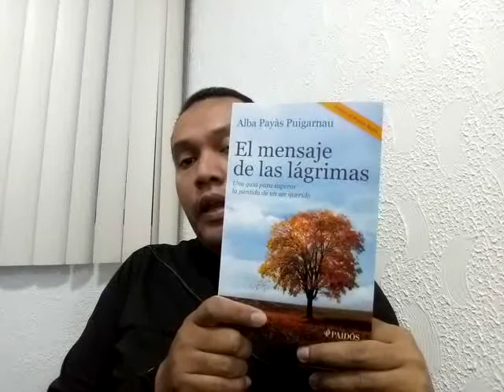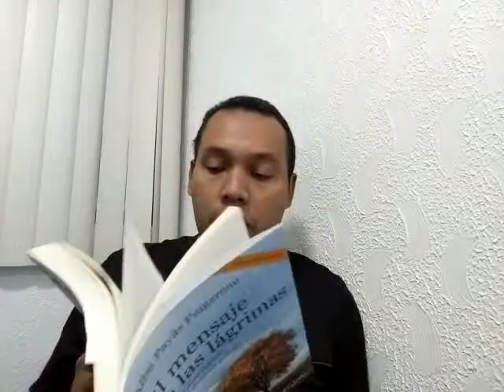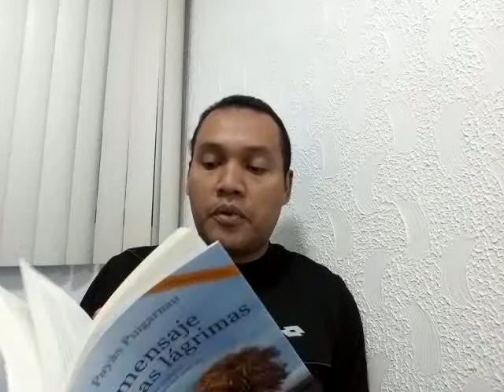El Mensaje de las Lágrimas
Comentarios del Capítulo 02
Audio de Apoyo para personas con debilidad o discapacidad visual
que ya cuentan con el libro